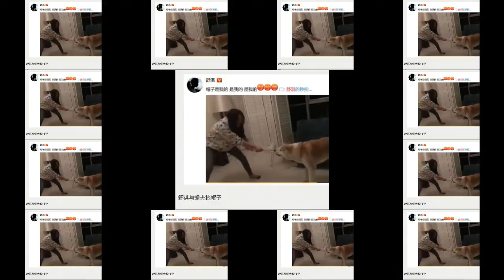舒淇拼命从爱犬口中抢帽子 网友：它在报复你